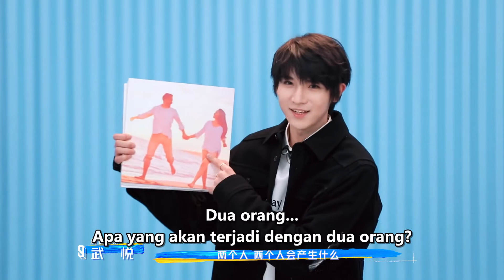Trainee memperkenalkan diri sendiri: MAY [INDO SUB] | Youth With You S3 | iQiyi Indonesia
【Description】
Youth With You, sebuah variety show iQiyi Original.
Dengan kehadiran dari Youth PD CHRIS LEE, Vocal Mentor Ronghao Li, Dance Mentor LISA dan Rap Mentor WILL PAN, lebih dari seratus trainee muda akan berkompetisi untuk membuat sebuah idol group.

Tonton YouthWithYou3 di iQiyi
Setiap hari Kamis dan Sabtu Pukul 19:00 WIB
Voting hanya di iQiyi atau iQ.com